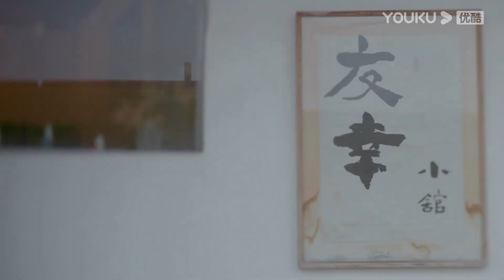【花絮】合集（二）踏青组畅聊理想型，战思齐直言坦诚很重要 | 一起探恋爱 | 张一鸣/汤忆俊/战思齐/张紫茜/陈如意 | 优酷综艺 YOUKU SHOW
【一起探恋爱】是一档实景进行式剧场恋爱真人秀。恋综新玩法：进行式剧场+恋综。真实世界+游戏世界，让恋爱关系发生更多“反转”，催生更多可能！四个实景场地+上千个道具机关+数十个心动约会场景，教你在游戏中辨别真心！游戏王者是否能够逆袭成为爱情王者？剧本杀是一场游戏，但爱情不是游戏！在这里，只有付出真心，方能找到挚爱！
嘉宾：张一鸣/汤忆俊/战思齐/张紫茜/陈如意

00:00 加入优酷综艺会员，提前抢先看一周
00:30 Join YOUKU SHOW membership to have early access and enjoy the bonus eps